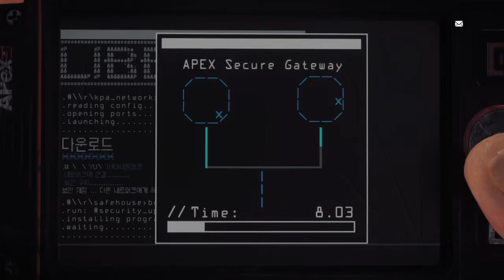Homefront The Revolution with billkeyz